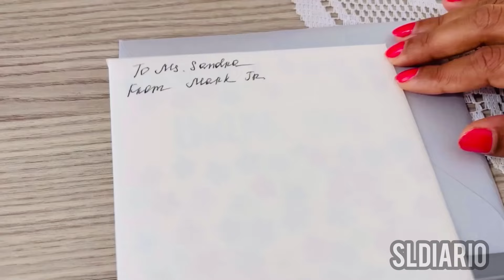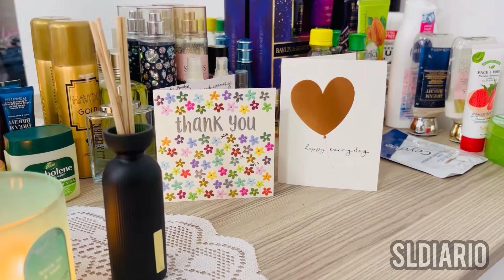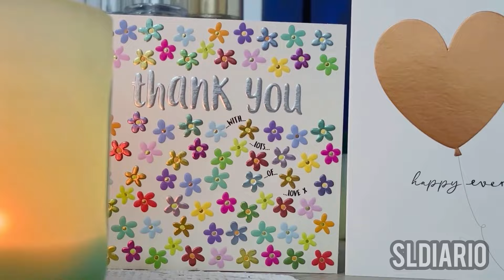අපේ ජීවිතයෙන් දවසක්|Day in our life in Dubai🇦🇪|cooking🍲|home deep cleaning 🧹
අපි දෙන්නගේ නිවාඩු දවසක් ගෙවුනෙ මේ විදිහට.

ඩුබායි එන්න ඕන අය වීසා ඕන අය අපිට කතා කරන්න.